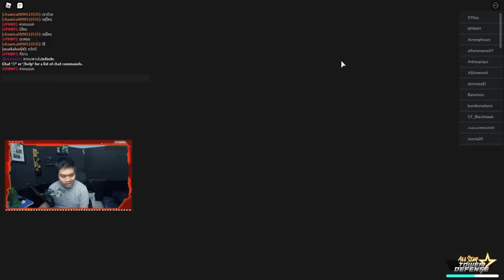Trial 3 Solo Hanya Dengan Menggunakan Unit Satu Ini ! - All Star Tower Defense Roblox Indonesia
Nanti malam kita live DBOG yuk mencari dragon ball!

Spec PC kentang :
- GTX 1050ti
- Asrock h110m-hdv
- Logitech G403

Ciaooo!!